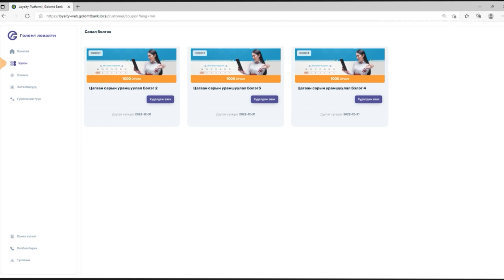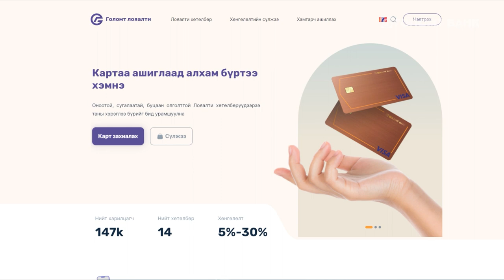вэбсайтыг ашиглан урамшууллын оноо шалгах заавар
Харилцагч танд вэбсайтыг ашиглан урамшууллын оноо шалгах зааврыг хүргэж байна.